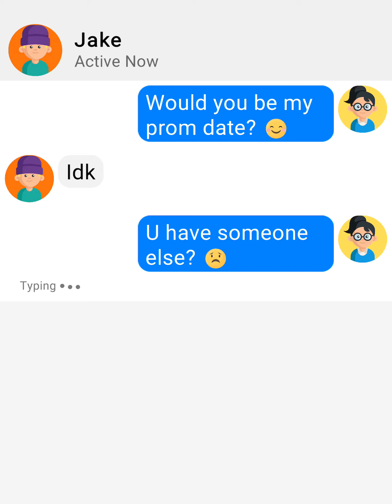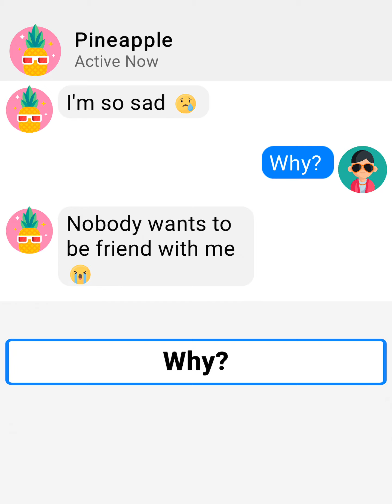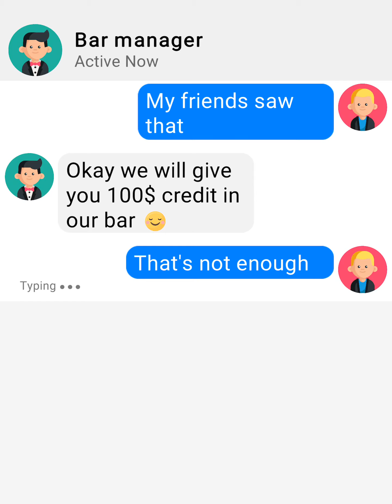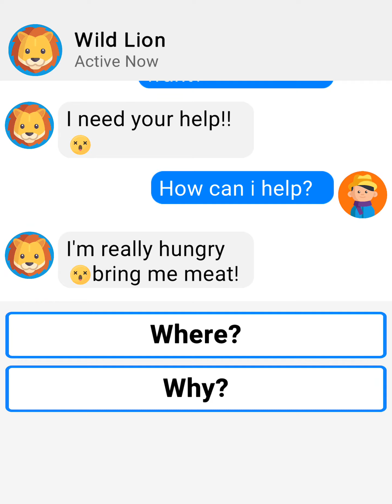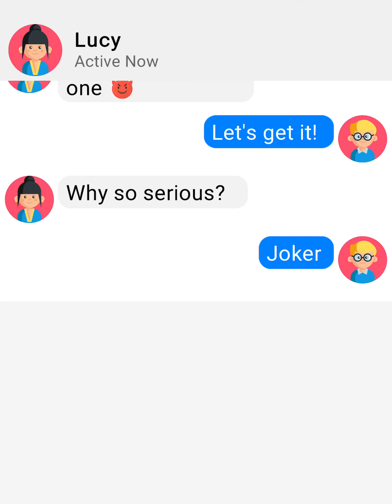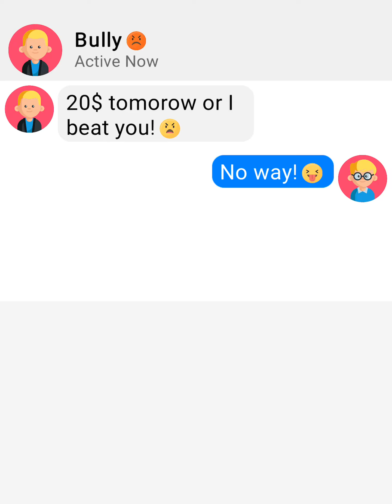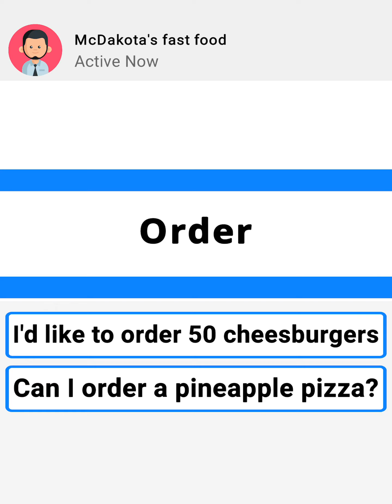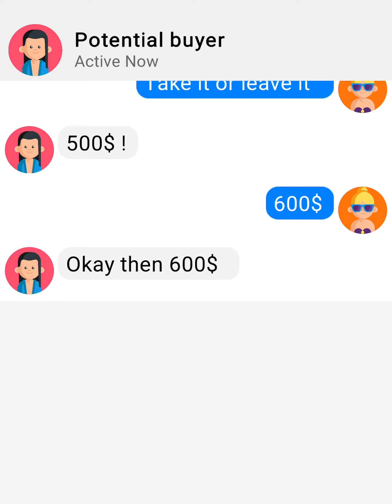Part three very long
Hey guys I made a part three of chat master I really hope you would want it to be longer